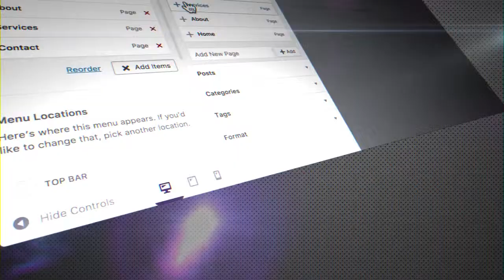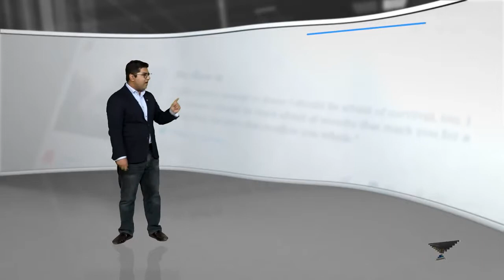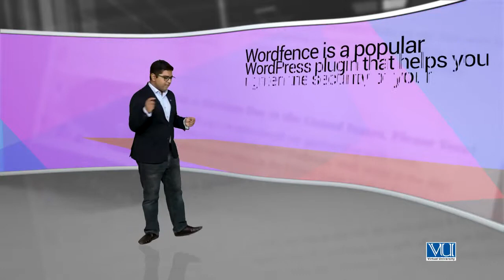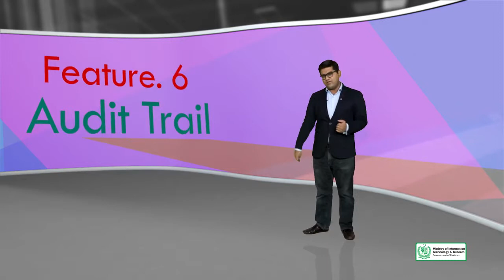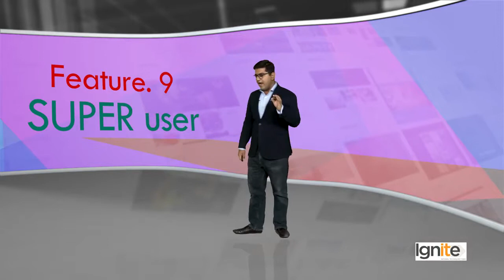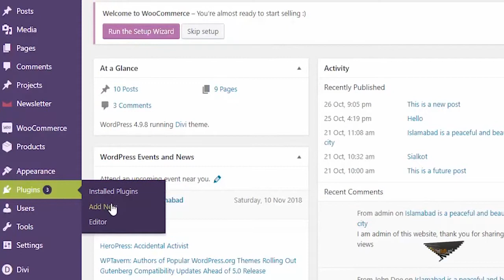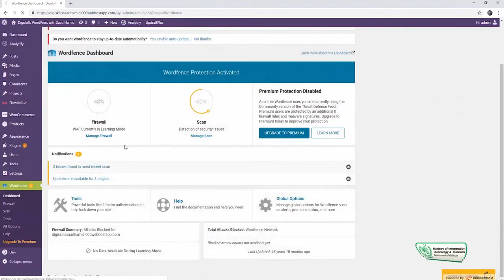Topic 100 WordPress in Urdu Hindi by DigiSkills Protecting your site against hackers with WordFenc